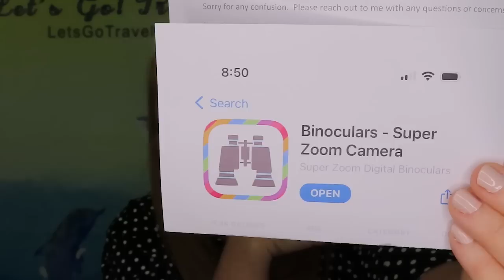CRUISE NEWS! IS IT A COVID OUTBREAK? ROYAL CARIBBEAN & PRINCESS UPDATES BOOK ONBOARD FOR SAVINGS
VIDEO CHAPTERS
0:00 Welcome to Today's Video
0:24 Coral Princess Covid
2:10 Covid "Outbreak"
3:25 Quantum of the Seas
4:18 Crown Princess
4:48 OnBoard Booking Promotions
7:12 Enclave Thermal Suite Pricing
10:28 Various Princess Updates
16:00 Binocular App
17:50 Discussion Topic

Our website page with Amazon links for items we highly recommend